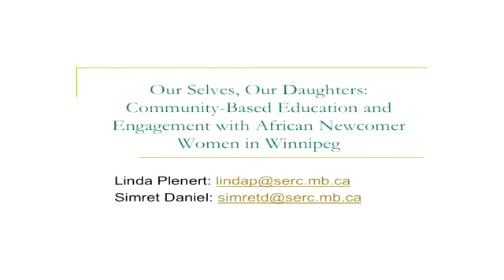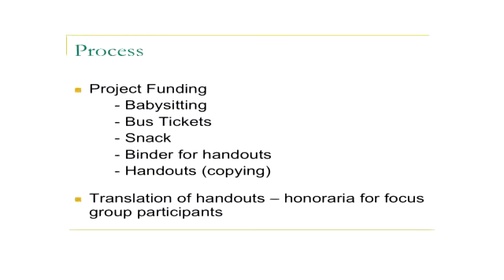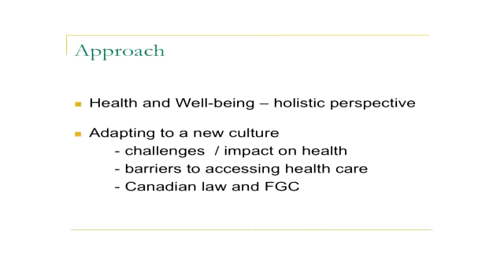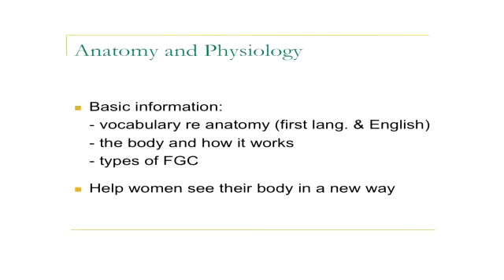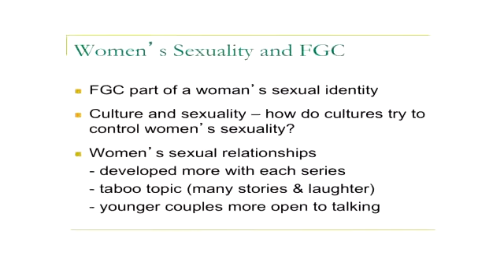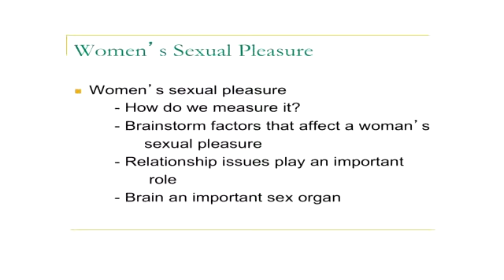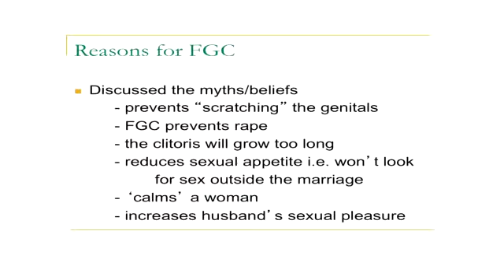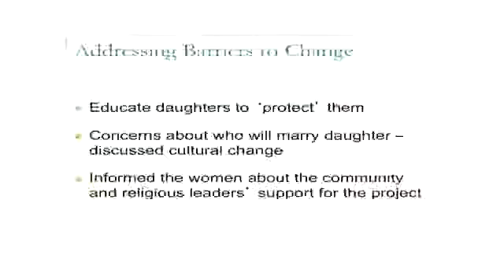Community based education and engagment with African Newcomer Women in Winnipeg, FGC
Female Genital Cutting, Community Based Education Presented By Linda Plenert & Simret Daniel